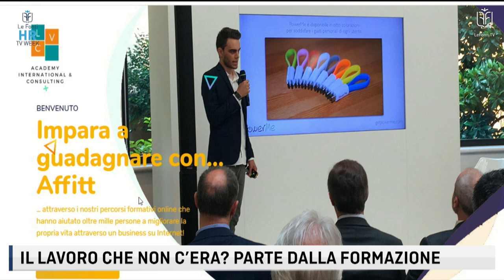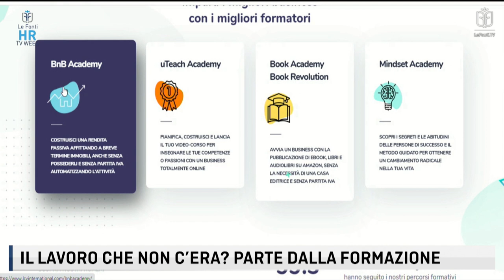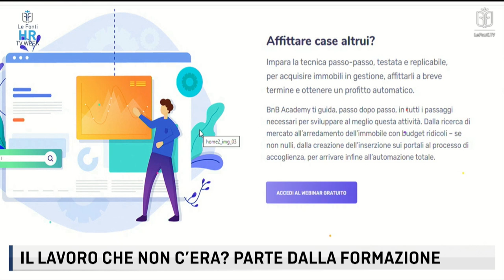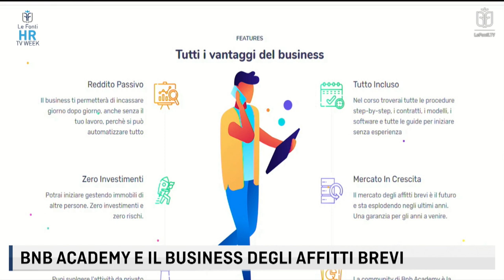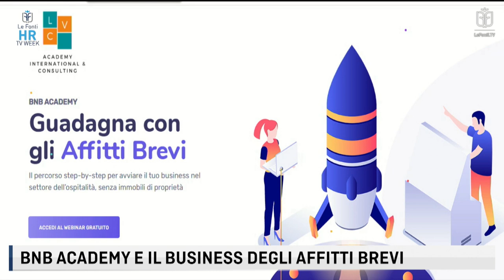HR TV WEEK - BNB ACADEMY E IL BUSINESS DEGLI AFFITTI BREVI CON LUDOVICO CIANCHETTA VAZQUEZ